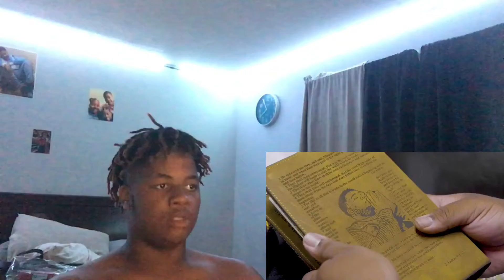Rod Wave Time Heals / Music Video (Reaction)